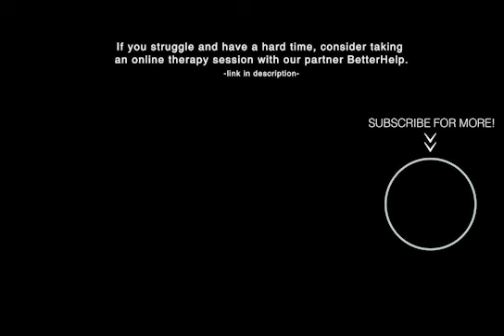It will Change the way you think! Mind Power 2020 | Reaching Dreams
It will Change the way you think! Mind Power 2020
One of the Most Eye opening video of this century
everyone must see this once. DANAPANI